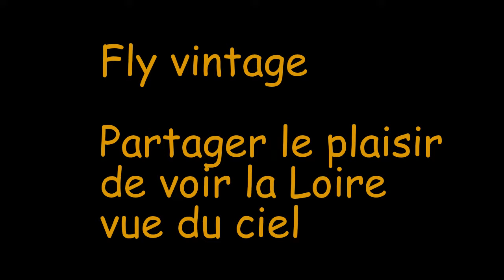Laurence fly vintage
Vol de découverte pour Laurence. Merci à Emmanuel pour ses encouragements.